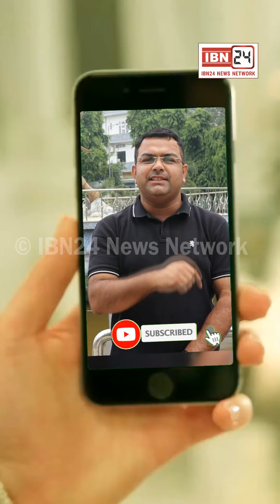कांग्रेस का यमुनानगर में शक्ति प्रदर्शन, बोले 2024 में कांग्रेस की सरकार बनना तय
कांग्रेस का यमुनानगर में शक्ति प्रदर्शन, शिक्षा मंत्री के गढ़ में दहाड़े कांग्रेसी, बोले 2024 में कांग्रेस की सरकार बनना तय